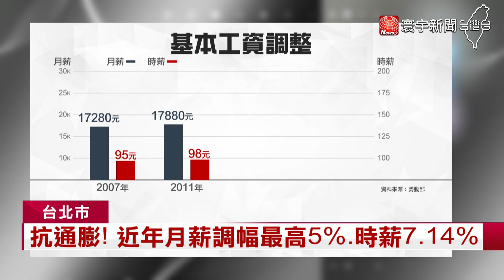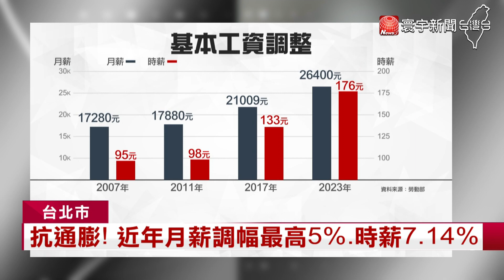基本工資9/8審議 有望''連8漲''月薪破27K｜寰宇新聞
外界對於基本工資 是否能 連8升 都相當關注，勞動部證實，基本工資審議委員會，將在9/8召開，現在 預估 明年調幅約為3%，這樣一來 月薪可望達2萬7192元、時薪181元，至少有200萬人受惠 不過 也因為這幾年 通膨嚴重，讓民眾大喊 漲再多 都不夠用 。